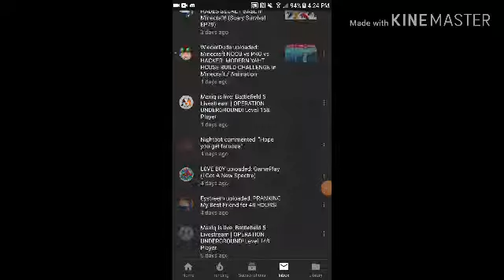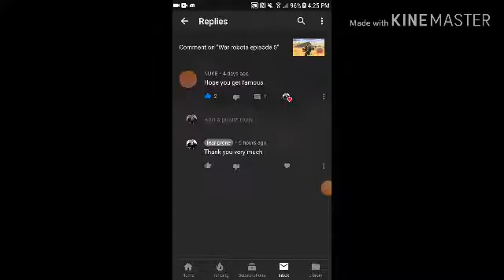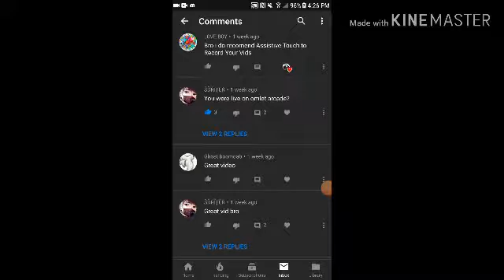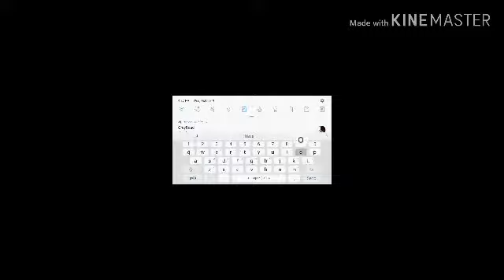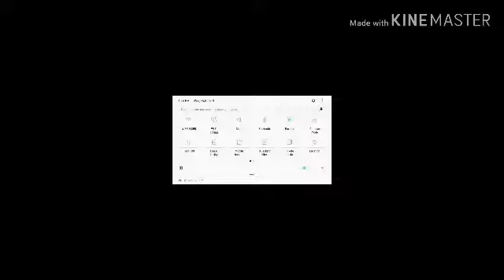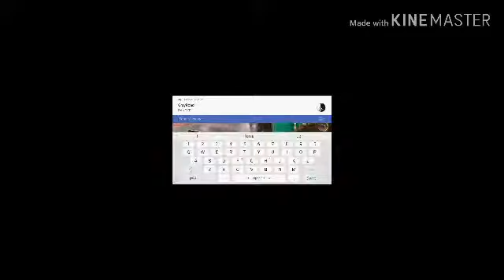Shout out to black wolf and every one else